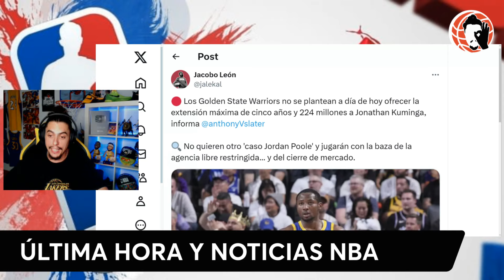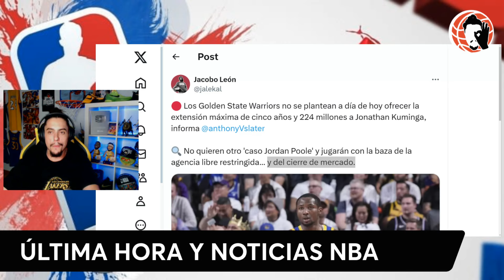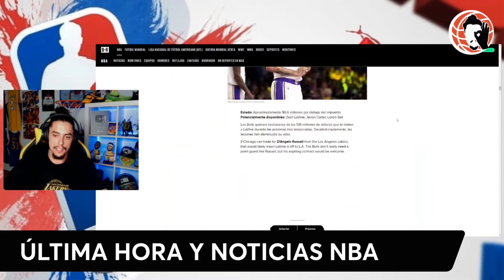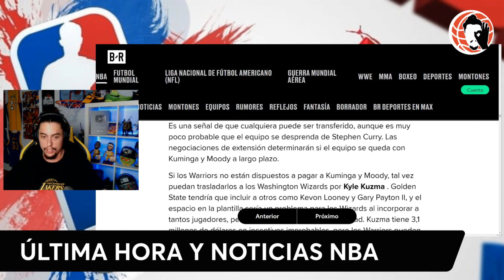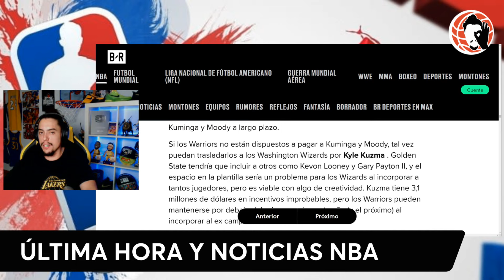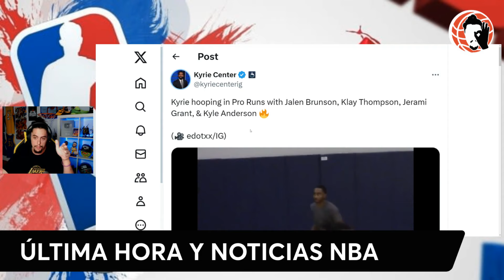💥 KUMINGA FUERA!!!💥 ¡¡KUZMA A WARRIORS!??! 😱🚨 ÚLTIMA HORA NBA!!!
PARTIDOS NBA, WNBA Y JUEGOS OLIMPICOS GRATIS AQUI

*Sortearemos 50 Pases Vip para ver el partido con imagen en el propio chat

Hoy en un nuevo vídeo de Bang4Three NBA te traigo el DIRECTO EN VIVO!!